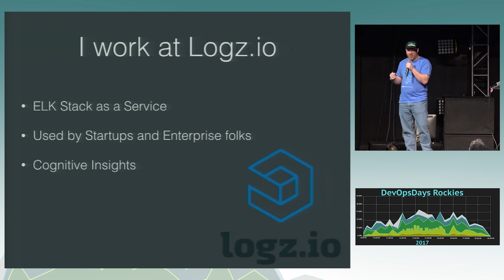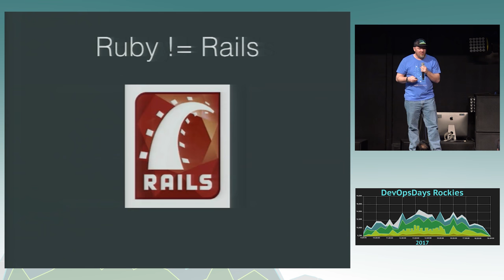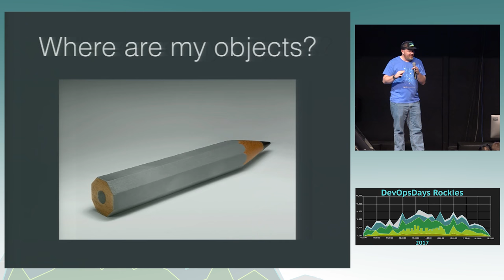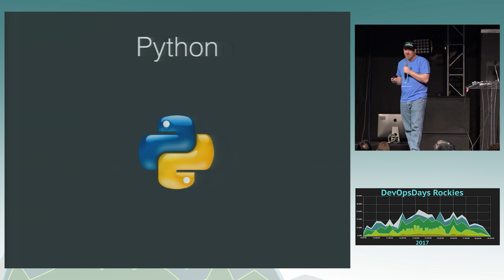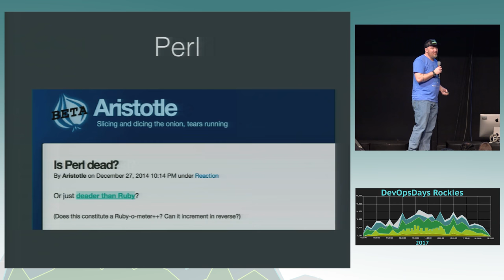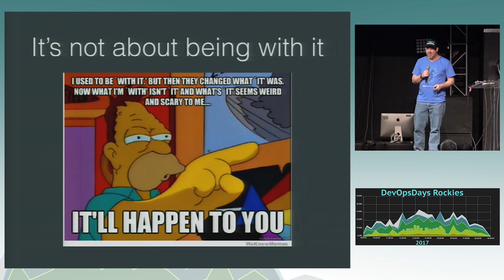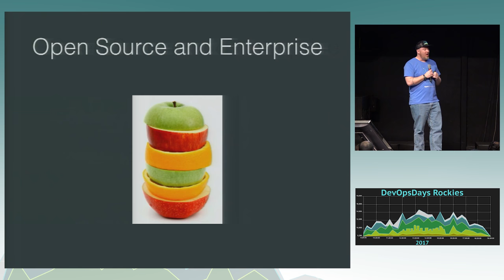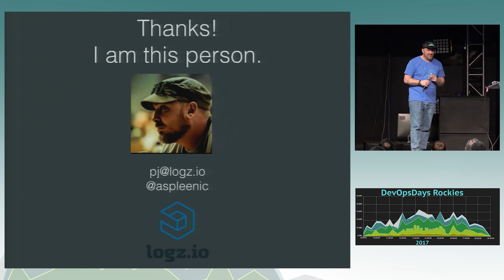DevOpsDays Rockies: Urban Legends: What You Code Makes You Who You Are by PJ Hagerty